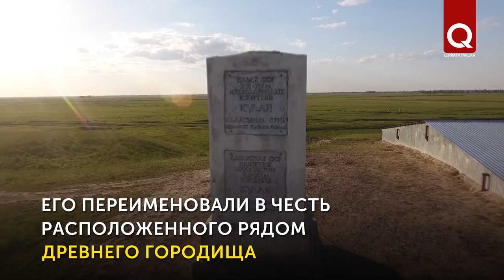В казахстанском селе Кулан проживет около 15 крымскотатарских семей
После отмены комендантского режима для депортированных в 1956 г. многие крымские татары оставили места спецпоселений и отправились в другие районы и даже республики в поисках лучших условий жизни. Так, в с. Кулан в Казахстане образовалась целая крымскотатарская община. В 90-е гг. большинство вернулись в Крым, но и сейчас в Кулан проживает около 15 крымскотатарских семей.
При подготовке публикации использованы материалы Зеры Бекировой.